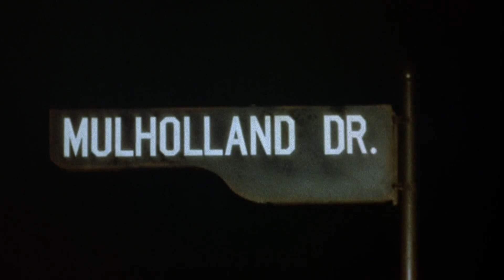cinema sins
edited by abram